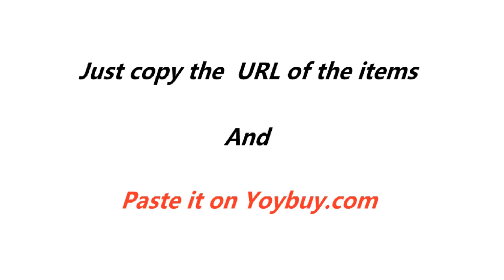How to buy women's clothing on Taobao from 1 USD? Yoybuy will hlep you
Hello, guys! In this video, we are sharing some women clothing with cheap price on Taobao.

Yoybuy- Your Best Taobao 1688 Agent Buying & Global Shipping from China since 2008
We help global users easy buy from China and ship to worldwide*52USD Coupon for your first order
How Yoybuy works:
1.Become A Yoybuy Member
2.First PaymentSubmit A Shopping Agent Order
3.Quality Inspection And Warehouse Stock In
4.Second PaymentPay For International Shipping, service fee etc.

Our Advantages
Professional Buy on behelf service
Enjoy more benefits through our vip program. Merchant can enjoy the 0 service fee!
EASY PAYMENTS
Pay us via Paypal, Western Union, Credit cards, Webmoney, Qiwi or bank transfer.
QC Qualified
We will check the quality of the goods before the goods are shipped out to you, and return the defective goods, we also provide a photo service.
Long Storage TimeFree storage of 90 days,
you can submit to ship when all orders coming to warehouse, saving time and money.
COMBINE ORDERS
Repacking and Combine multiple orders in a single package & save up to 70% on shipping cost!
B2B service
We provide customized services for online stores or entrepreneurs:
FBA prep, dropshipping and etc.